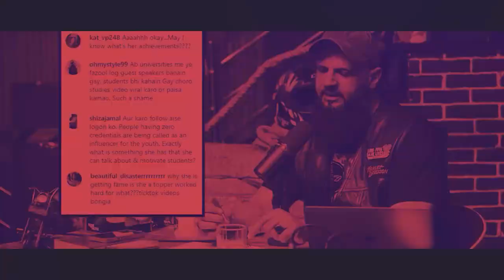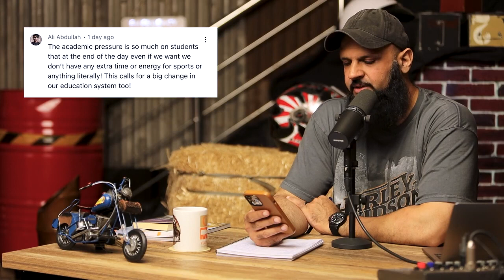MEHANGAI | Maulvi with an Attitude | Raja Zia ul Haq & Team